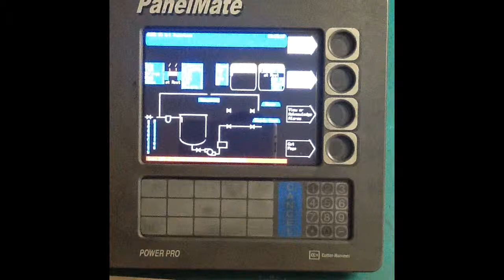400510 - Eaton Cutler-Hammer - PanelMate - 92-01943-01 - 05071011